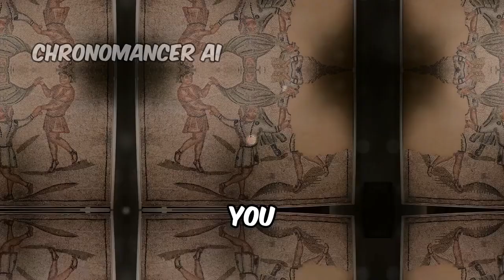Undercover Spies The Unsung Heroes of History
In this captivating video, we delve into the world of undercover spies - the unsung heroes of history who risked it all for their countries. Join us as we unveil the thrilling and epic stories of these remarkable individuals who operated in the shadows, bringing justice and safeguarding nations. From daring missions and top-secret operations to behind-the-scenes espionage, you'll be amazed by the courage and intelligence exhibited by these spies. Get ready to embark on a thrilling journey through history and uncover the secrets of these unsung heroes.

OUTLINE:

00:00:00 Untitled Chapter
00:00:04 The Veiled World of Spies
00:00:54 Spies in Antiquity
00:01:55 Untitled Chapter
00:02:11 Spies in the Middle Ages
00:03:07 Spies in the Modern Era
00:05:04 Conclusion - The Unsung Heroes
00:06:49 Untitled Chapter